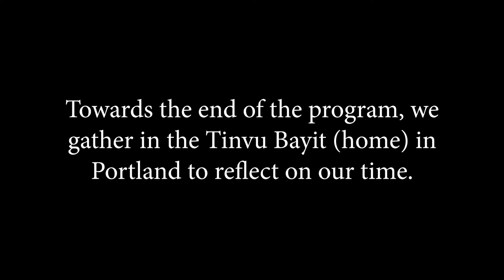Tivnu Gap Year: Zoe's Siyuum (Graduation Speech)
T5 Participant Zoe speaks about her time in Tivnu to her cohort.